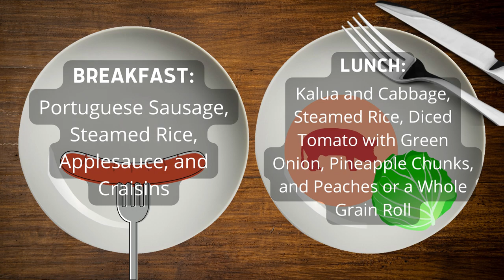05/13/2022 KVIKS News Bulletin